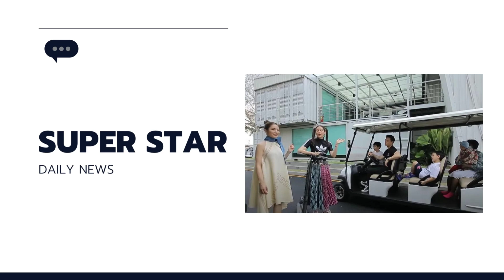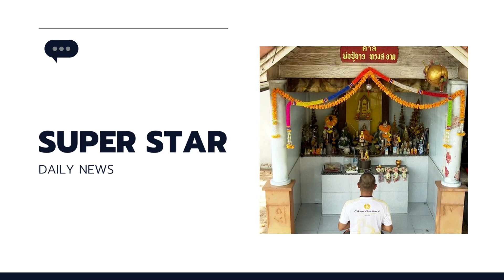เปิดอาณาจักรหมื่นล้าน หลังยกมรดกให้ "ชมพู่" คนเดียว / เปิดห้องเช่า "ริว อาทิตย์" ต้องปีนเข้าห้อง